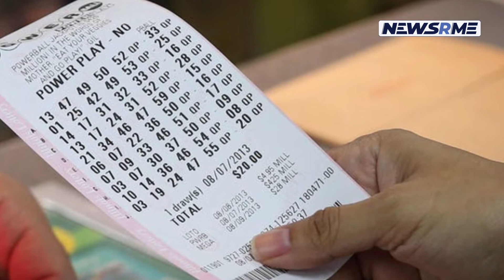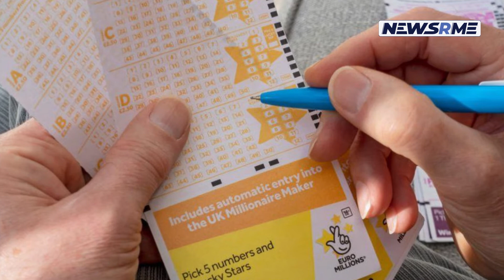A winner's ticket purchased 2 minutes before the deadline | Australia News | NewsRme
Lottery winner: An Australian lady purchased a ticket barely 2 minutes before the drawing cut-off time and won a prize of over $500,000!
Officials with The Lott in Sydney were informed by a lady from Seven Hills, New South Wales, that she purchased her Saturday Lotto ticket online at the last minute.
"Despite the fact that I'm a frequent participant, I almost completely forgot about it over the weekend. Only two minutes before the drawing's end, I was able to purchase this ticket "stated the player
Afterwards, she claimed to have double-checked her ticket.

"Just after the drawing, I examined my ticket. Looked around online. I went to the bottom. It was a momentous occasion,

The $457,268.84 Division One reward was won by the lady who bought the ticket.
"I'm going to be in a great position because of this award. It will enable me to retire early while still providing me with a high standard of living "explained the winner. "I don't want or need a lot of things in my life. I simply want to have a peaceful and contented existence."